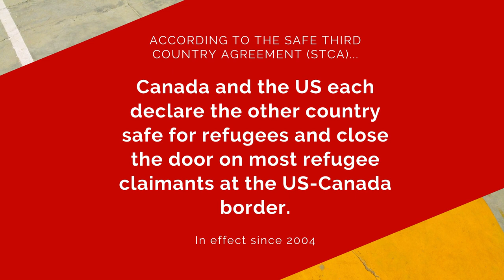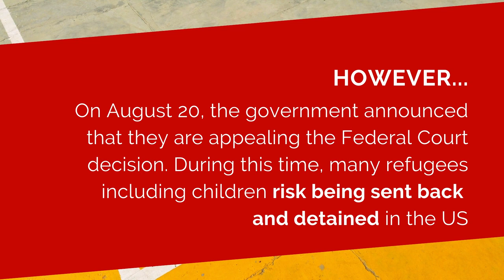Safe Third Country Agreement and its impact on refugees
Add your voice and join the CCR, Amnesty International, and the Canadian Council of Churches in our efforts to ask the government to withdraw the appeal, immediately stop sending refugee claimants back to the United States and suspend the Safe Third Country Agreement.